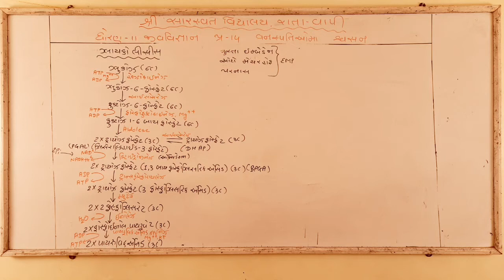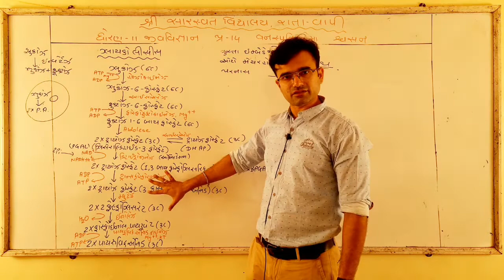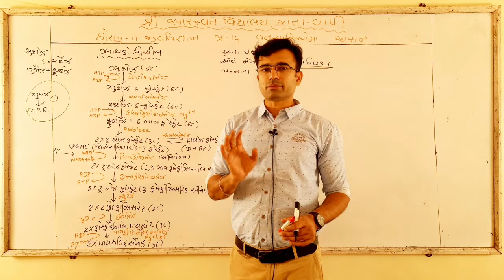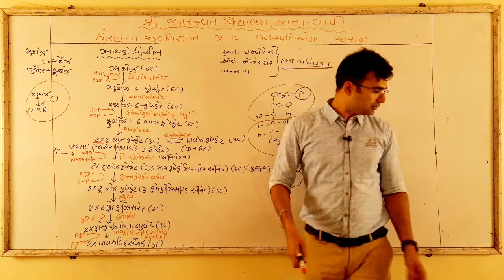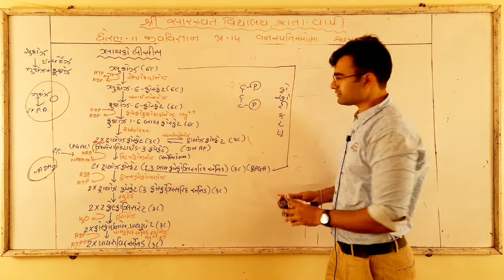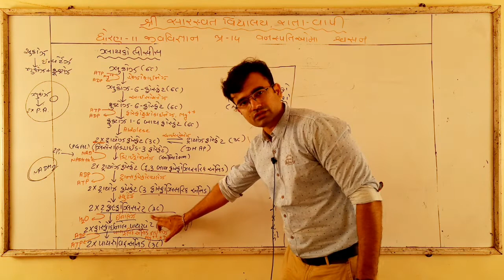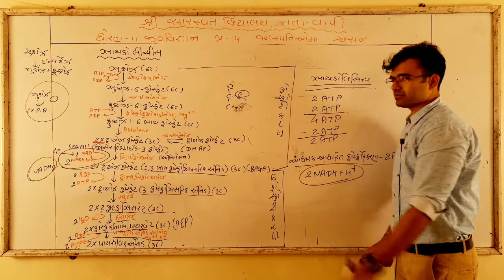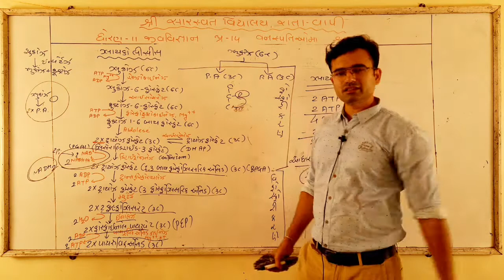GM 11 BIOLOGY CHAPTER 14 PART 2